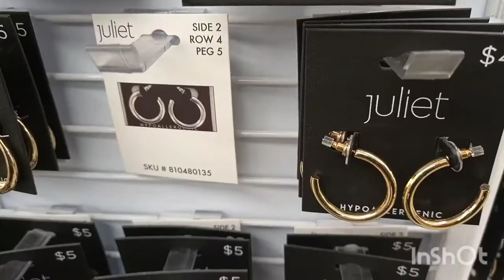jewelry and Hair Clips